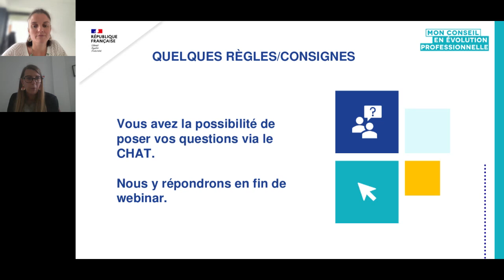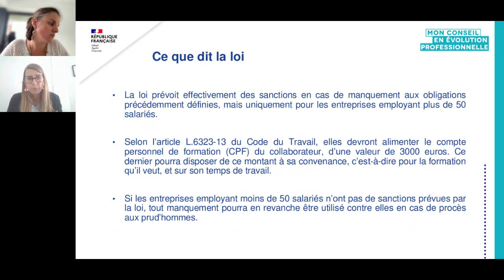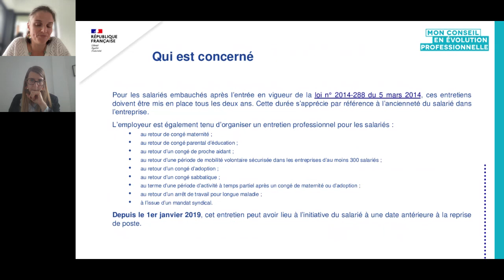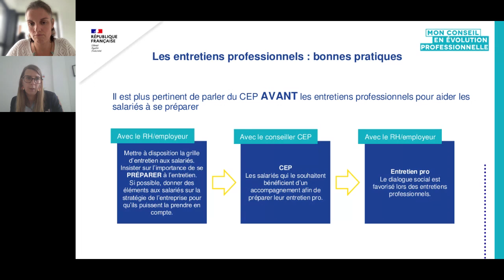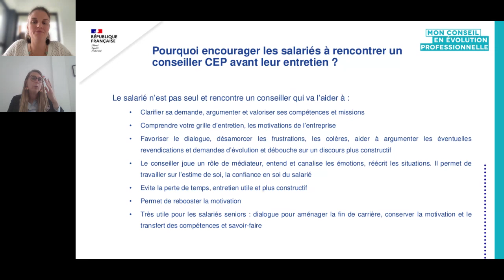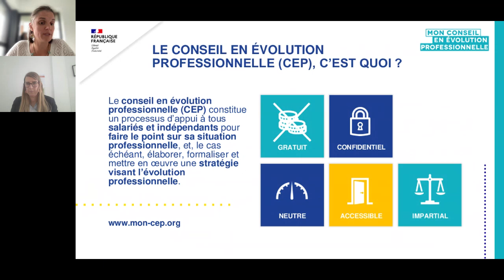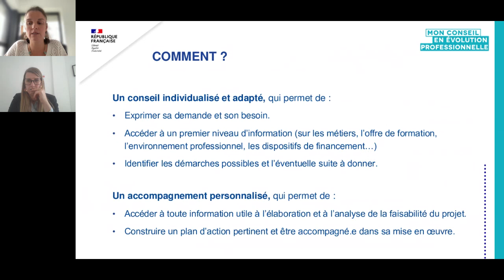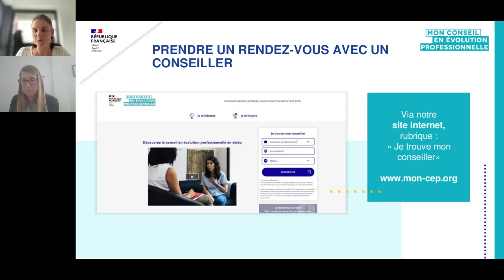Webinaire Entreprises : Préparer les entretiens professionnels grâce au CEP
Replay : Préparer les entretiens professionnels grâce au CEP
Diffusion : 14/10/2024

La 5ème édition des "semaines de l'évolution professionnelle", coorganisée par l'APEC et Avenir Actifs, a eu lieu du 7 au 18 octobre 2024, avec le soutien du Ministère du Travail, du Plein emploi et de l'Insertion.